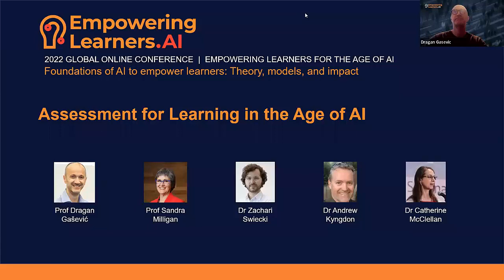Panel: Assessment for Learning in the Age of AI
Moderator:
Dragan Gasevic, Monash University

Speakers:
Sandra Milligan, University of Melbourne, Zach Swiecki, Monash University, Andrew Kyngdon, New South Wales Education, Catherine McCellan, Australian Council for Educational Research

Description:
This panel will discuss the potential of the use of AI in assessment across different disciplines and situations.